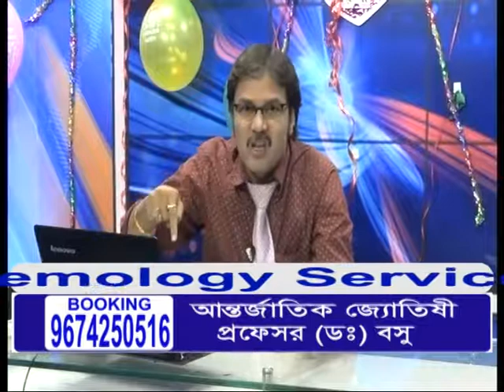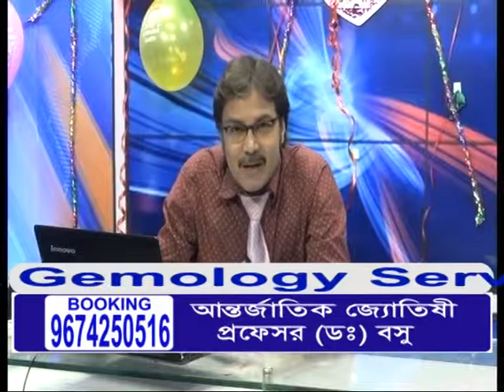TV Podcast Prof. (Dr.) Basu 01.11.2017